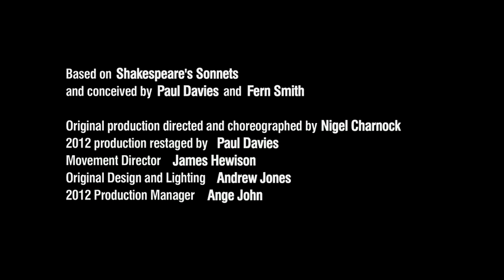L.O.V.E. (2012) - VOLCANO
2012 version of Volcano's breathlessly lustful Shakespearean classic. Featuring Tibu Fortes, Andrew Keay and Mairi Phillips. Originally directed and choreographed by Nigel Charnock, and restaged by Paul Davies. Video by Mariko Montpetit. Filmed at Sherman Cymru, 30-31 October 2012.